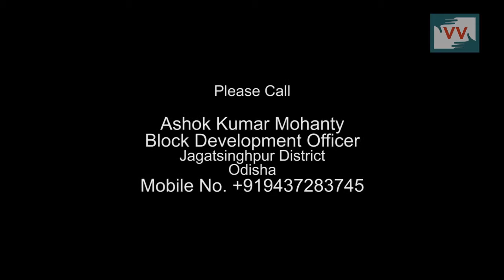The road become worse in rainy season in Kartutha of Odisha - Anupama